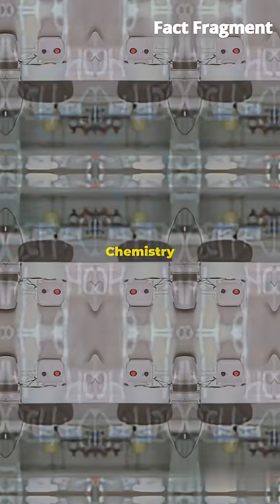Why Breaking Bad’s Science Is Actually Real!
Think Breaking Bad was just fiction? Think again. From real chemical explosions to scientifically accurate lab techniques, Walter White’s journey into the drug world was grounded in real chemistry! 🧪

In this short, we break down the REAL science behind the show — including fulminated mercury, thermite reactions, crystal formation, and how a real chemist helped make it all legit.

Whether you're a fan of the series, a science nerd, or just love jaw-dropping facts, this one’s for you.

🔬 Drop a 🔬 in the comments if you want a Part 2!